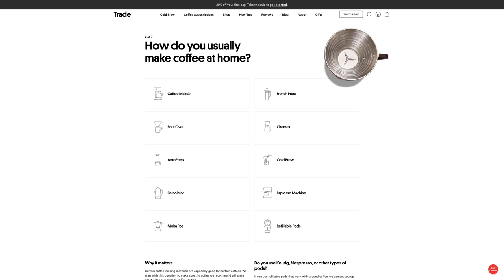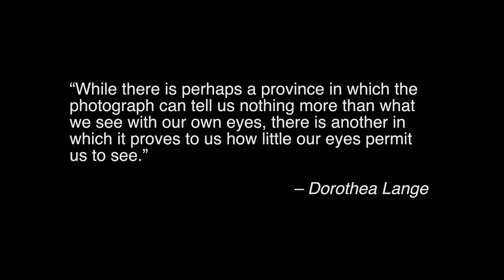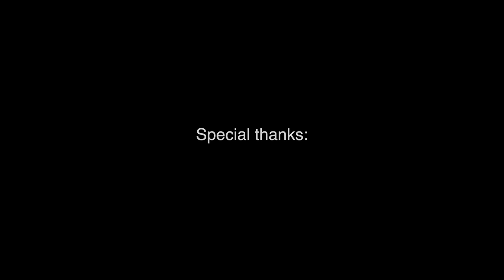Inspired or Expired? Intrepid Large Format 4x5 vs. GFX100 Medium Format Digital, Episode 1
Fujifilm's GFX 100 and 100s -- offer the highest image quality of any cameras  I've ever had in hand.  But I've never shot 4x5 film. Inspired by many of history's greatest photographers who DID shoot with 4x5 -- and with a little help from friends at Fujifilm and Intrepid Camera, join me as I learn what each camera can really do compared to one another.

Friendly Neighborhood Dept of Crass Commercialism

We recommend B&H & Adorama for all your photo, video & electronics needs.

- Audio Recorder
- Key Light

- Teleprompter monitor

*We are a participant in the Amazon Services LLC Associates Program, an affiliate advertising program designed to provide a means for us to earn fees by linking to Amazon.com and affiliated sites.